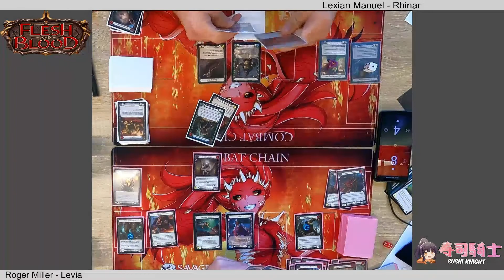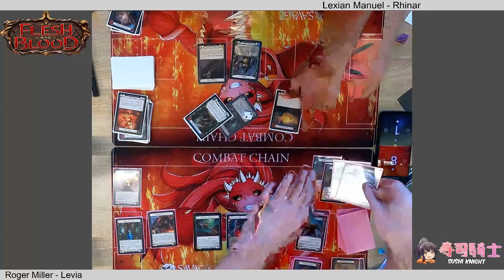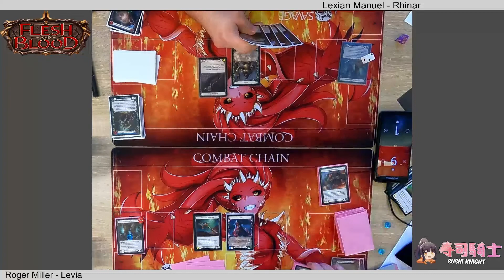FaB Savage Lands 2 - Round 5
Join us for Round 5 of Savage Lands 2! Featuring Lexian Manuel on Rhinar v Roger Miller on Levia

Format:  Blitz Constructed (Brute Only)
Speed:  x2